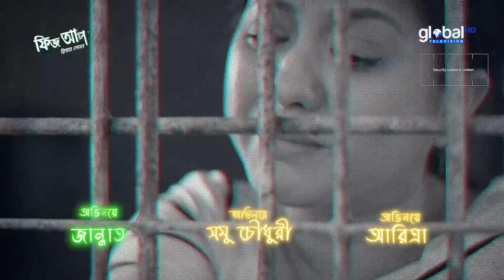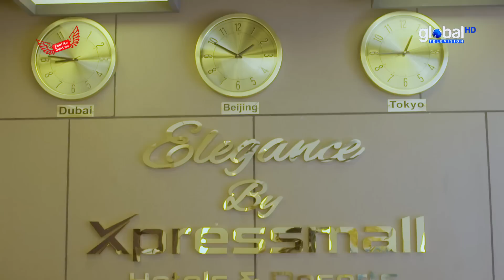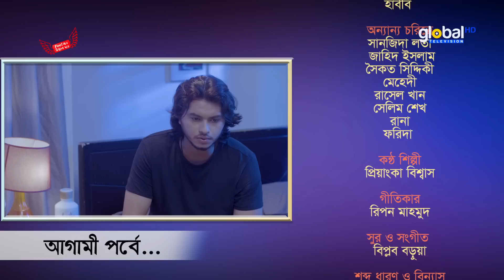New Bangla Serial 2023 | Nirdosh | নির্দোষ | Ep- 90 | Tareen, Brishti,Arosh |Global TV Entertainment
You are watching New bangla serial: Nirdosh | নির্দোষ
রচনা: রশীদ ইকবাল, শাহ্জাহান সৌরভ
অভিনয়: তারিন জাহান, গোলাম ফরিদা ছন্দা, শহিদুল আলম সাচ্চু, জিনাত শানু, স্বাগতা, তানিয়া বৃষ্টি, আরশ খান, সবুজ রহমান, আপন আহসান, ডেইজী আহমেদ, জাইমা জেমিম, সজিব তালুকদার, জান্নাত, আশরাফুল আলম সোহাগ
আরিত্রা ও প্রমুখ
পরিচালনা: মুহাম্মদ মিফতাহ্ আনান